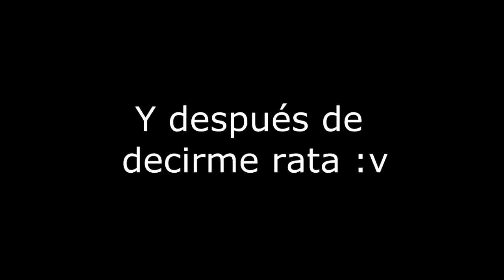Me desprecia por ser un niño POBRE hasta que descubre que soy MILLONARIO 😭